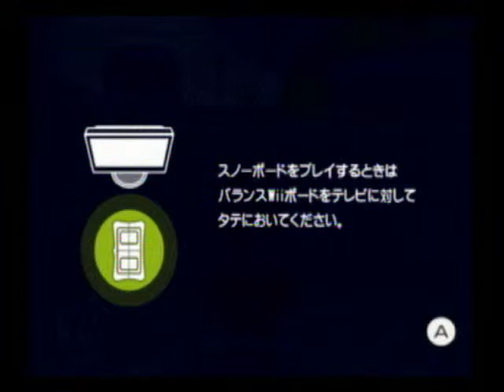[Family Ski WSS] First Look - Part 2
More Snow Fun in Part 2!
Orginally Uploaded: November 2008